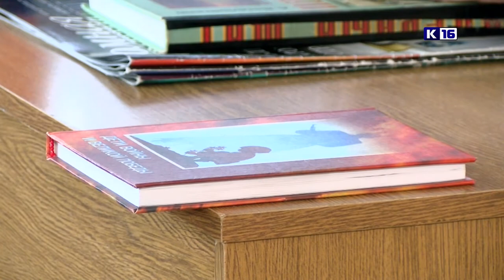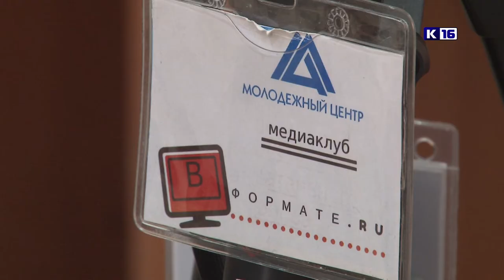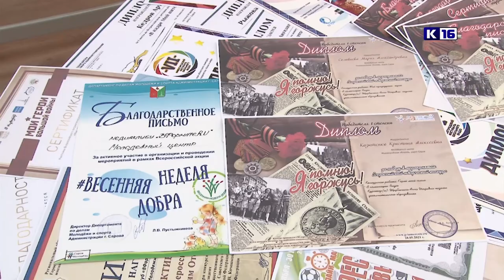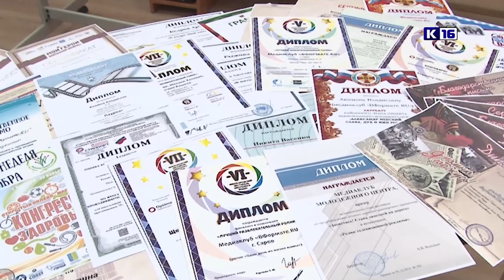Новости Сарова 21.05.2021